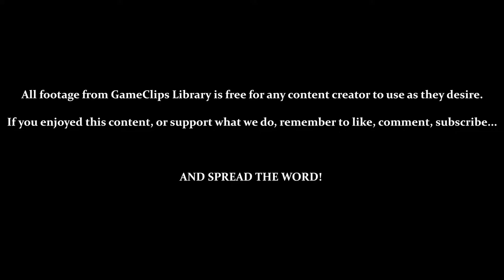Sector 4 (Underwater): Diffusion Missiles - Metroid Fusion (GBA) — GameClips Library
Table of Timestamps:

0:15 – Navigation Room (Stabilizers Online / To Sector 2 (TRO))
1:34 – Samus' Monologue (Trusting Adam?)
2:27 – Navigation Room (The SA-X)
4:35 – Navigation Room (Bomb Data / Level 1 Hatches)
6:00 – Exploring TRO
6:15 – Some Enemies Alter Their Form With More X
7:22 – Level 1 Hatches (Blue)
8:18 – Level 1 Security Room (Blue Hatches Active)
8:42 – GCL Credits